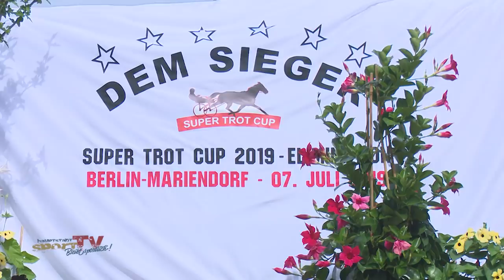12 Rennen - Super Trot Cup & Newcomer-Serie mittendrin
Emotionen, Überraschungen, Sieger! Der letzte Renntag vor der Derby-Woche behielt einmal wieder dem Zuschauer Trabrennsport vom allerfeinsten - und dies mit einer gehörigen Portion Sensationen!